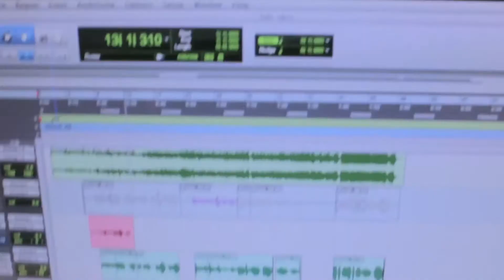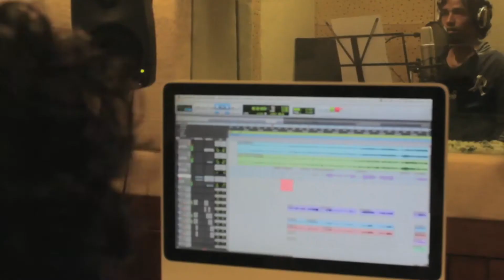Fun @ TryAngles recording studio!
Featuring - Pooja, Saugat, Swapnil, Shomik, Sanjay, Ganesh, Varun